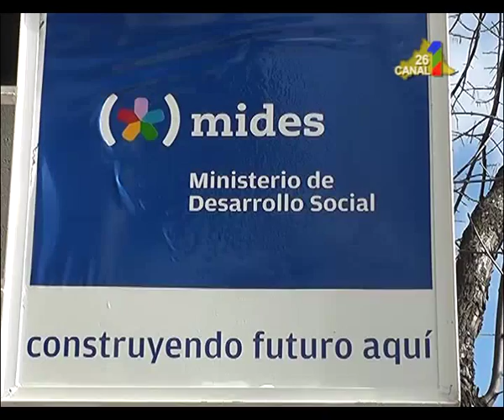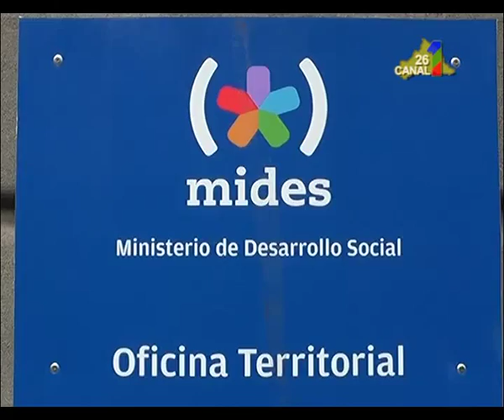Lic. VIRGINIA ARBONDI MIDES. MESA INTER INSTITUCIONAL.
Distintas temáticas encara la Mesa Inter Institucional que funciona en la órbita del Ministerio de Desarrollo Social. La Lic. Virginia Arbondi dio detalles del trabajo que se realiza en coordinación con  varias Instituciones del medio.